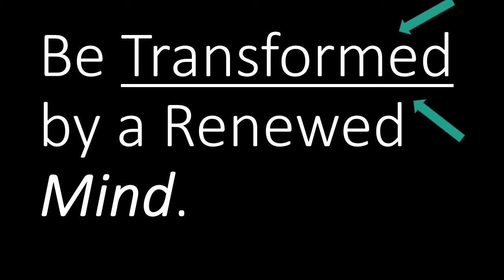Transformed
Be not conformed to this world but be transformed by the renewing of your mind.

Dr. Nasiah Cirincione-Ulezi
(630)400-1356